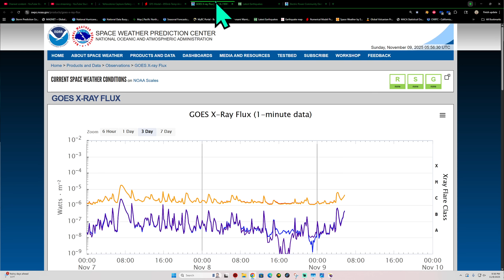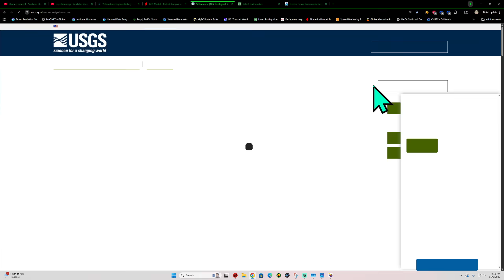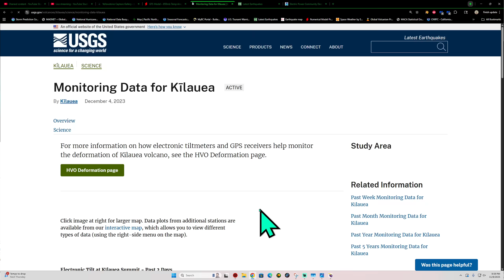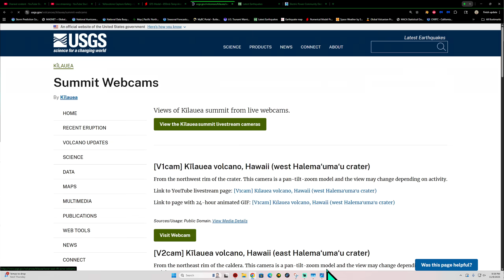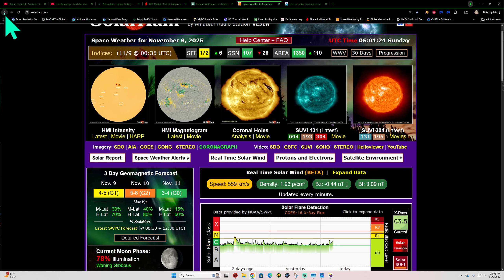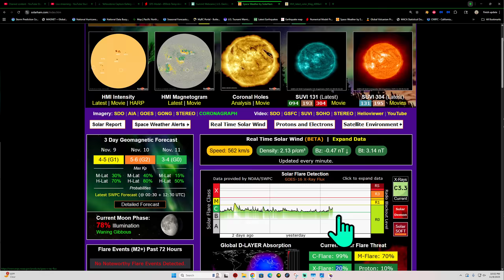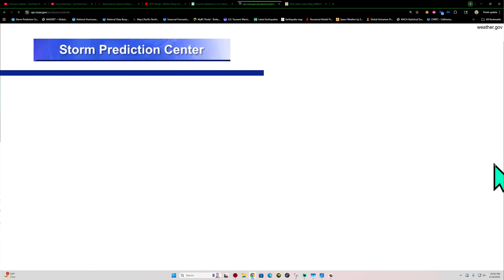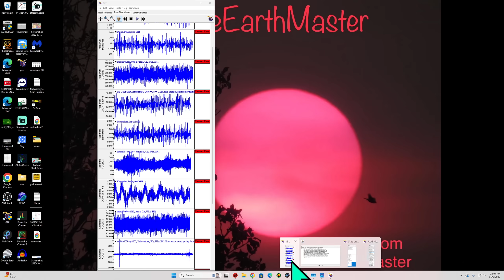Ongoing Earthquake swarm of moderate quakes Japan. Bigger EQ coming? Saturday Night update